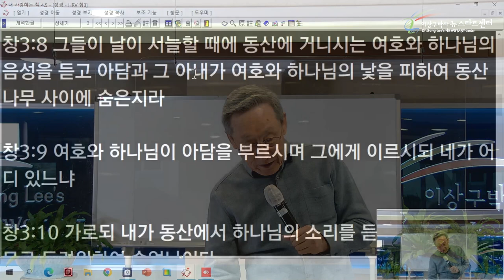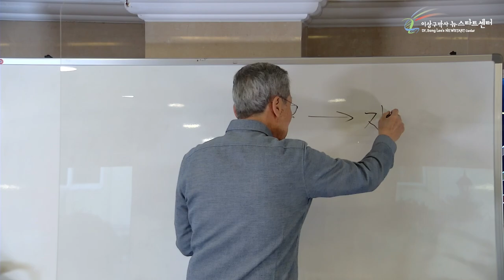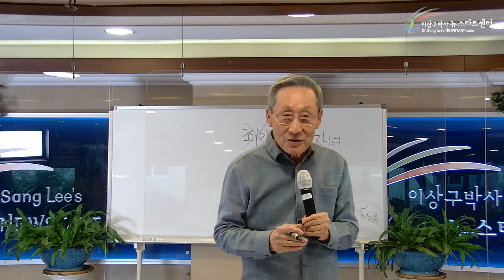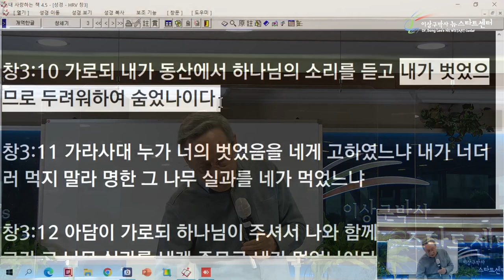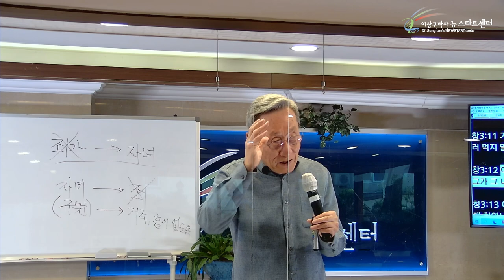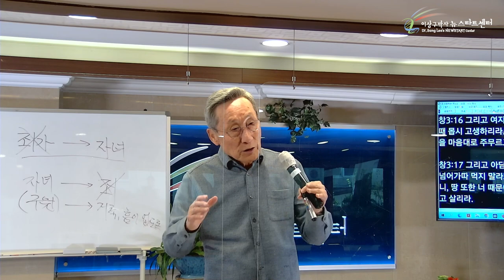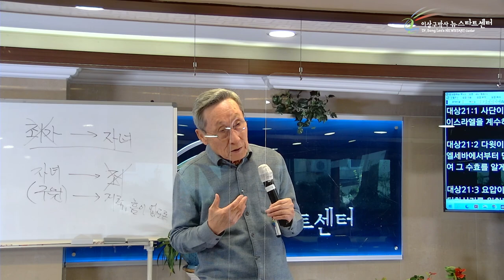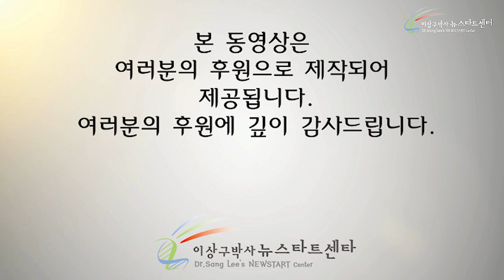[6강] 하나님이 여자에게 잉태의 고통으로 벌주셨을까?